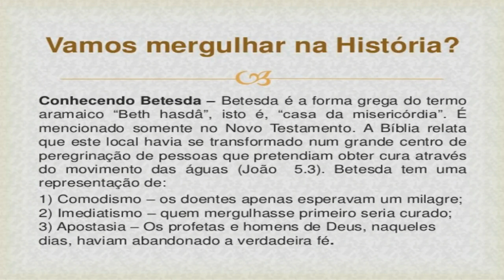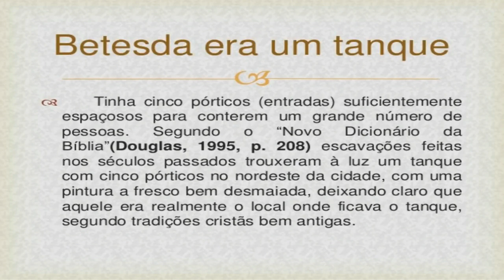Lições no Tanque de Betesda !.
Lições no Tanque de Betesda. Estudos Baseados em Interpretação de Textos, Dificeis Trazendo ao Entendimento  Capítulos verciculos Historias Outrora Obscura Sendo Esclarecidas de maneira Clara,Didática, e Sistemática, Tambem Falamos Sobre Hermenêutica, Homilética,Curiosidades , Teologia, Liderança.Vale Apena Assistir !